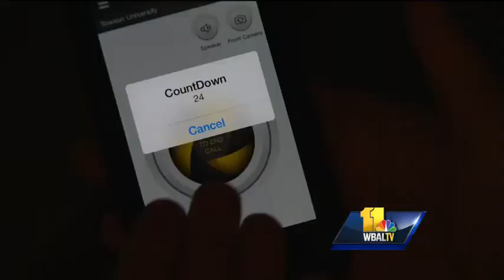Towson University launches public safety app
Towson University police dispatchers can now communicate with those on campus through a new app available to people at the school. The goal is to help make those walking around the campus feel safer.